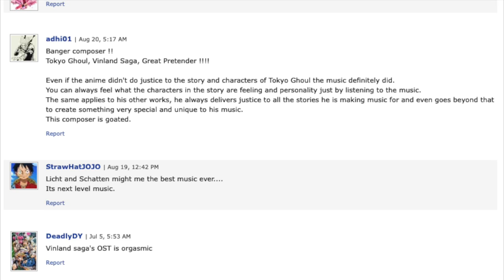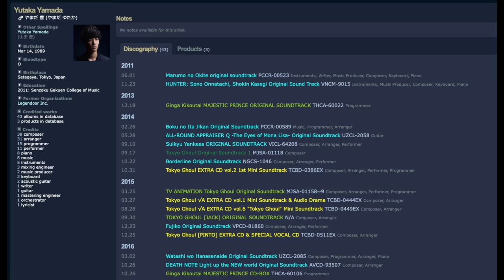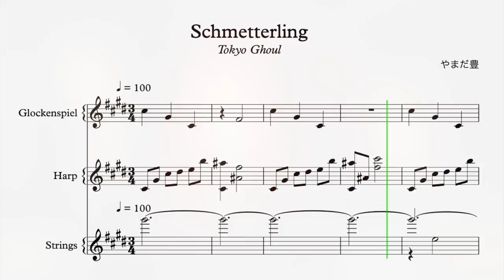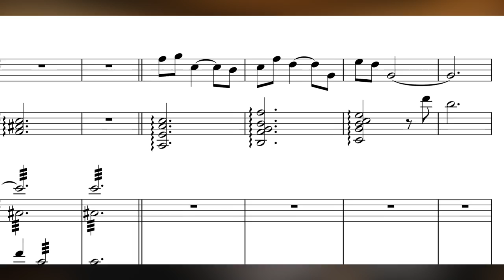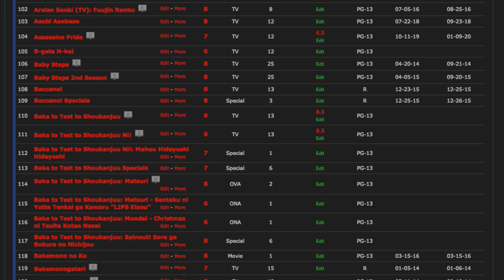Yutaka Yamada is the BEST composer you didn't know you knew.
Music often goes unnoticed or underappreciated in anime for a variety of reasons, most of which are at least somewhat understandable, but やまだ豊 (Yutaka Yamada) has found himself in the unique case of having extremely well-known music (Tokyo Ghoul, Vinland Saga, Great Pretender) while he himself is the only element that people aren't familiar with.
So, let's try and change that.

🎶 MUSIC 🎶
»»先へ (Vinland Saga)
»»Glassy Sky (Tokyo Ghoul)
»»TG Symphonie (Tokyo Ghoul)
»»Schmetterling (Tokyo Ghoul)
»»本当の戦士 (Vinland Saga)
»»ここではないどこか (Vinland Saga)
»»G.P. (Great Pretender)
»»Thunderclap (Tales of Eldraza Original Soundtrack)

0:00 You don't know you know
1:29 Glassy Sky
2:06 TG Symphonie
5:02 Schmetterling
7:58 The real warrior
9:29 Somewhere else
11:24 G.P.